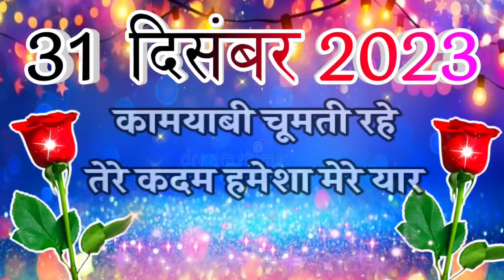31 दिसंबर मुबारक हो 🌹Good Bye 2024 whatsapp Status🌹 31 December Ki Shayari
31 दिसंबर मुबारक हो 🌹Good Bye 2023 whatsapp Status🌹 31 December Ki Shayari